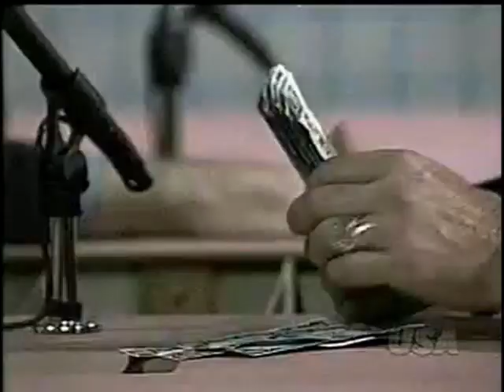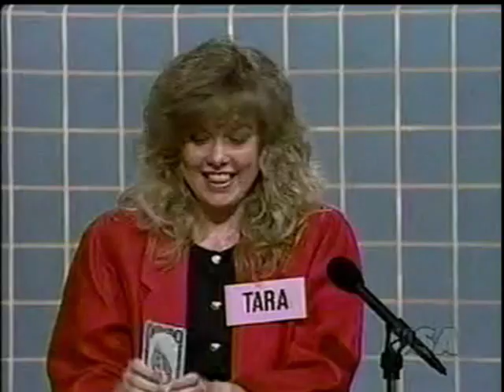Scrabble - Robert/Joanne, Tara/Deano (July 6, 1989)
Originally uploaded by Christopher Ryan. NBC game show hosted by Chuck Woolery.